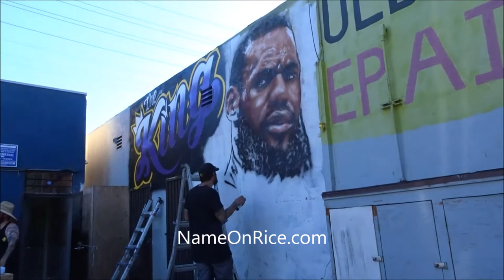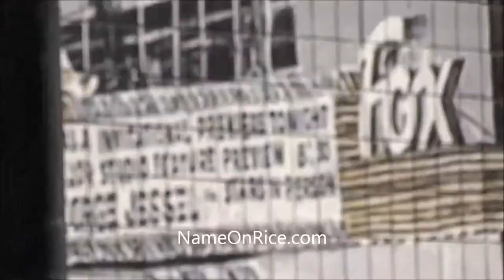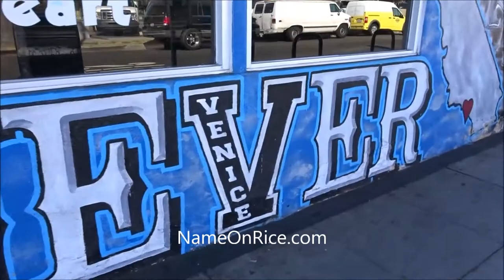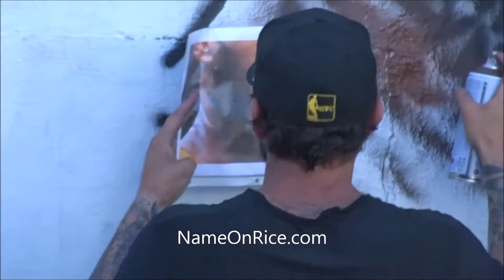NEW MURAL "THE KING" LEBRON JAMES BY JONAS NEVER, VENICE CALIFORNIA july 5 2018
LEBRON JAMES MURAL FILMED BY NAME ON RICE.  music by my French friend Bernard Blanc